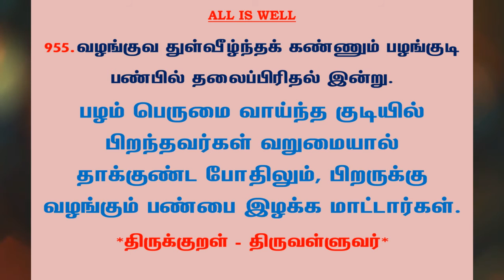#1091 | தினம் ஒரு திருக்குறள் - குறள் 955 | Kural 955 - Daily One Thirukkural